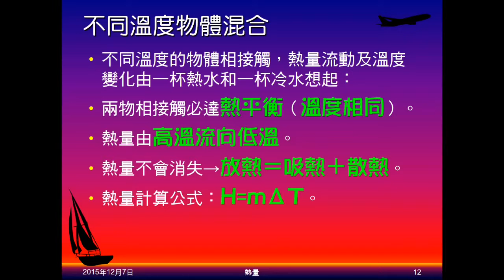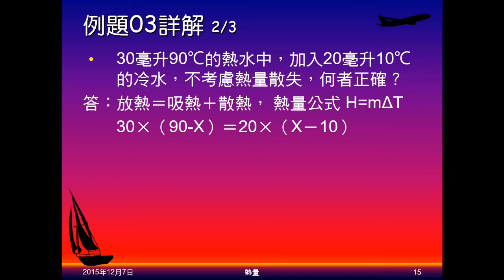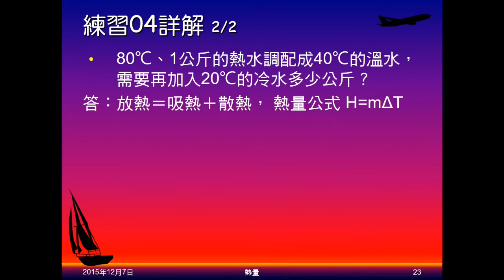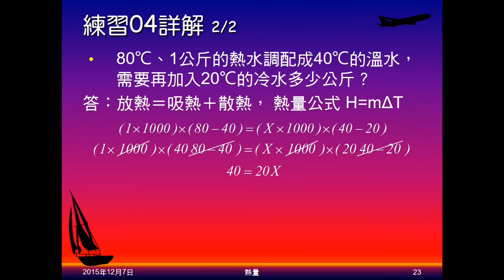104學年國二理化＿溫度與熱08：例題03；練習04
例題03是兩杯水混合求末溫。練習04是給兩杯水混合末溫，給一杯質量、初溫，給另一杯初溫，問這一杯質量。